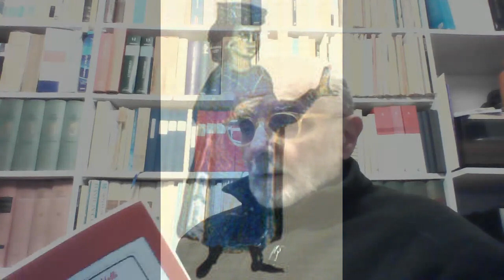«Farò una poesia di puro nulla» di Guilhem de Peitieu (Guglielmo d'Aquitania) 1071-1127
Sergio Baldelli legge la sua traduzione di una lirica del trovatore occitano Guglielmo d'Aquitania tratta da QUADERNO DI TRADUZIONI POETICHE
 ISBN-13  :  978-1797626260